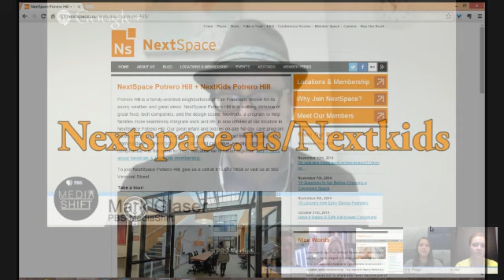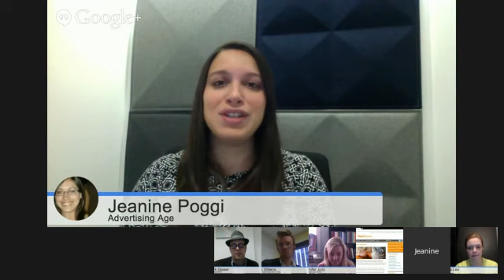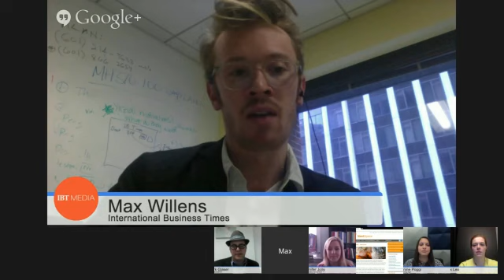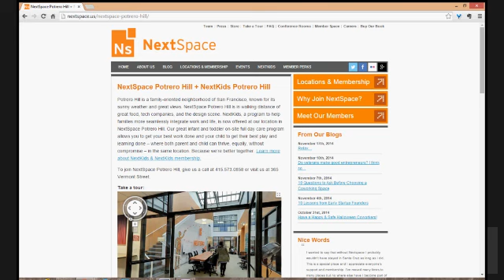Digital Media Brief: Streaming Super Bowl Sunday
NBC is hoping to turn Super Bowl Sunday into a "Super Streaming Sunday by offering free streaming video of the big game through their app. We'll have Jeanine Poggi from AdAge, Max Willens from International Business Times, Jennfer Jolly of USA Today and Alex Leo from Yahoo on to tell you how digital media might change the way you watch the game.